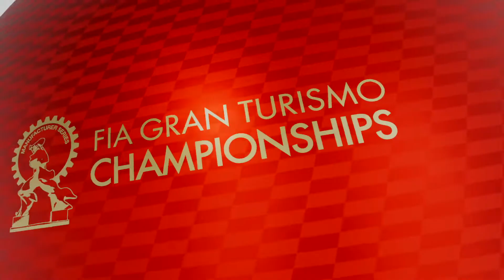FIA GT Championship // Manufacturer Series 2020 Series - Pre-Season Round 6